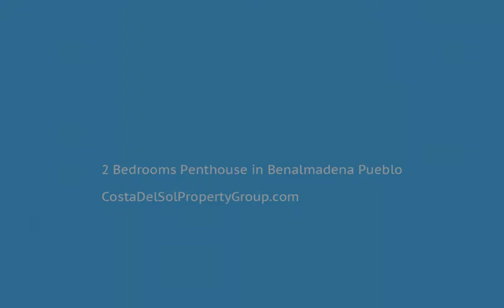2 Bedrooms Penthouse in Benalmadena Pueblo, Costa Del Sol FOR SALE &euro; 490,000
2 Bedrooms Penthouse in Benalmadena Pueblo, FOR SALE &euro; 490,000
Very large 2 bed room Penthouse. 140m2 + 60m2 uncovered terrace with panoramic views and sun all day. Community with garden and pool. Includes 22m2 Closed private garage and 15m2 store room. 500 meters plain walk from the centre of Benalmadena Pueblo.
Covered Terrace;Lift;Fitted Wardrobes;Near Transport;Private Terrace;Storage Room;Ensuite Bathroom;Marble Flooring;Double Glazing